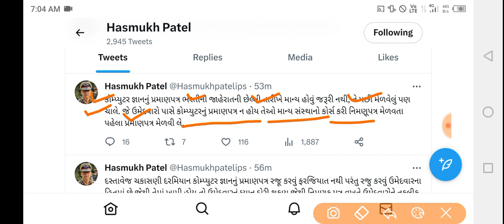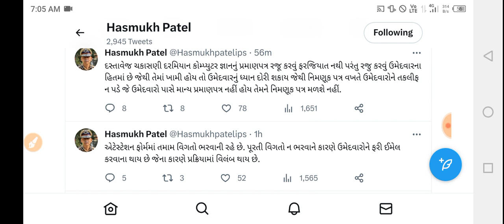Breaking News | તલાટી તથા જુનિયર ક્લાર્કની ભરતીને લઈને અગત્યની જાહેરાત, GPSSB, ગાંધીનગર, ગુજરાત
gpsc online
talati exam
talati exam updatetalati junior clerk exam date
talati news
mphw
Ird update
bin sachivalay
fhw new update
gpssb